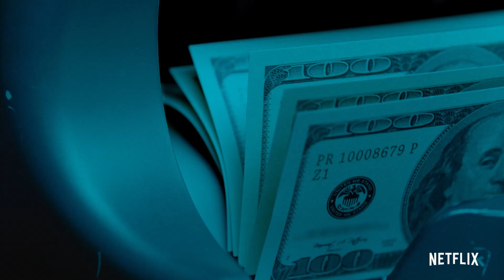Ozark | Staffel 3 – Ankündigung | Netflix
Sie haben alles gesetzt. Die 3. Staffel von „Ozark“ ist ab 27. März 2020 auf Netflix verfügbar. Im nächsten Kapitel der spannenden Krimidramaserie verdoppeln Jason Bateman (Marty Byrde), Laura Linney (Wendy Byrde) und Julia Garner (Ruth Langmore) bei ihren riskanten Entscheidungen zur Vergrößerung ihres Imperiums den Einsatz.